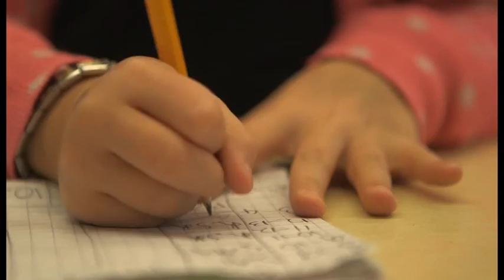European forestry innovation: towards a green economy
On the occasion of European Forest Week and Metsä2013 Joint session of the ECE Committee on Forests and the Forest Industry and the FAO European Forestry Commission, this video highlights the importance of sustainable forestry for the future of the UNECE region and greening the economy.

The UNECE/FAO Forestry & Timber Section has served as a trusted source of information, data and analysis about the forest sector in the UNECE region for more than 60 years. It also provides a forum for policy discussion about major issues that affect the forest sector. The section is unique in that it is a joint UNECE/FAO secretariat, servicing the UNECE Committee on Forests and the Forest Industry and the FAO European Forestry Commission and working closely with other members of the United Nations family and with country stakeholders. It operates to a mandate agreed by the 56 countries, which together comprise the UNECE region, stretching from North America to the Russian Federation and Central Asia. Its priorities and activities are presented in its Strategic Plan.
Working with FAO, the Section plays a pivotal role in the regular assessment of the state of forests in the pan-European region and contributes to the periodic global Forest Resources Assessment . In addition, the section's work with Forest Europe  allows a regular critical assessment of the health and sustainability of Europe's forests, using criteria and indicators drawn up by the countries active in the Forest Europe process. The results are published in the State of Europe's Forests report.
The Section is also active in the field of forest policies and institutions, recognized as an integral part of sustainable forest management. These activities include information collection, analysis and dissemination, monitoring of developments, analysis of trends and capacity building. The Section addresses important cross-sectoral aspects of relevance to the forest sector, notably related to climate change  mitigation and adaptation, bioenergy, biodiversity, land use, water and agriculture. For instance, the Section works to improve the knowledge and understanding of wood energy sources and uses, in particular by collecting data on wood energy in member countries through the Joint Wood Energy Enquiry, and promotes the sustainable use of wood for energy.
The Section's work compiling market and, to a lesser extent, price data for forest products throughout the region, feeds into the prestigious Forest Products Annual Market Review, which appears every autumn and forms the basis for market discussions during the annual session of the Committee on Forests and the Forest Industry. As well as providing an overview of the changing state of markets, the review sets out to understand the forces that are shaping the timber market and to examine future directions. Underlying all of this is a comprehensive database that provides a unique historical perspective.
A core part of the UNECE/FAO forest and timber programme from the early 1950s has also been the publication of long-term forest sector outlook studies. The latest European Forest Sector Outlook Study (EFSOS II) comprises scenarios addressing main policy issues on climate change mitigation, wood energy promotion, biodiversity preservation and industrial innovation for the period 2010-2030. EFSOS II is being used in many circles as a basis for policy formulation and analysis. This brief introduction can give you only a flavour of the work that the UNECE/FAO Forestry & Timber undertakes.